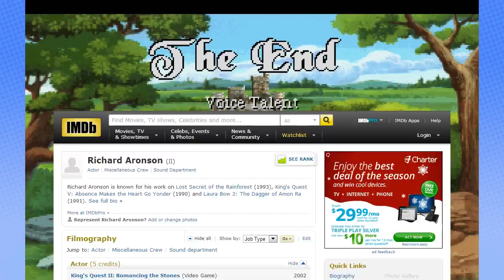King's Quest V: Finale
Graham! Graham! He's our man! If he can't do it, he probably needs to load an earlier save! GoooooOOOOO GRAHAM!!